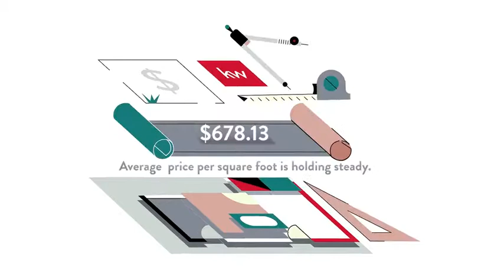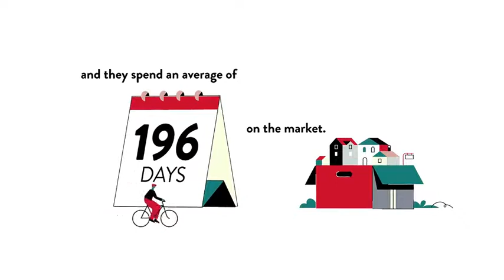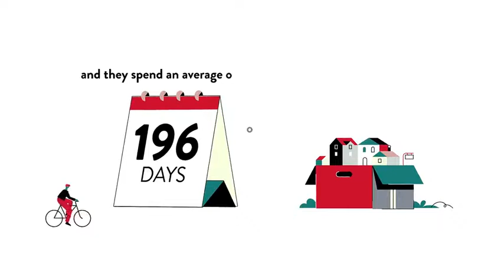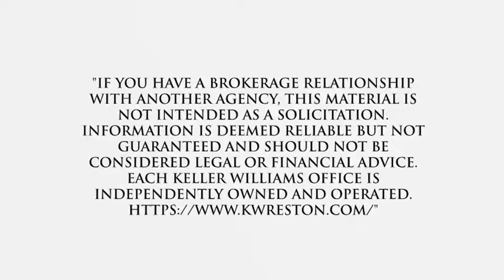Cost of Living for Upper King Street, Alexandria, VA, US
Cost of Living for Upper King Street, Alexandria,  VA,  US Video Real Estate Market Update.  Presented by Twenty-Three Homes with Glenn and Gift.
Gift Thongpia,
Glenn Hughes,